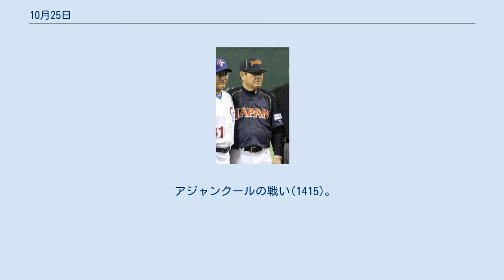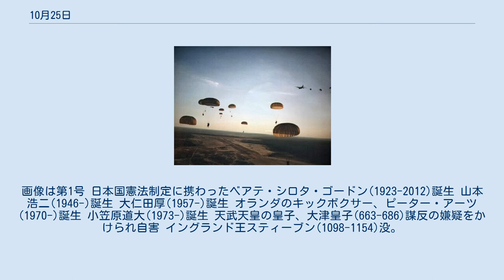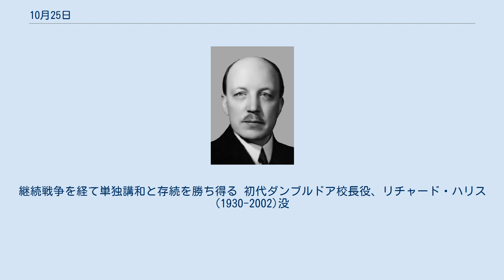10月25日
10月25日（じゅうがつにじゅうごにち）はグレゴリオ暦で年始から298日目（閏年では299日目）にあたり、年末まであと67日ある。
 アジャンクールの戦い(1415)。
長弓隊を駆使したイギリスが圧勝した アルバニア決議(1971)。
賛成76(緑)、反対35(赤)、棄権15(青) グレナダ侵攻(1983) イギリスの歴史家、トーマス・マコーリー(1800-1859)誕生。
進歩主義的なホイッグ史観の象徴 エゴイズムを唱えたドイツの哲学者、マックス・シュティルナー(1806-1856)誕生 作曲家ヨハン・シュトラウス2世(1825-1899)誕生。
 ワルツ『美しく青きドナウ』を聴く クロアチアの古生物学者、ドラグティン・ゴルヤノヴィッチ＝クランベルガー(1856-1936)誕生。
クラピナのネアンデルタール人遺蹟を発見した 第35代内閣総理大臣、平沼騏一郎(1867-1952)誕生 パブロ・ピカソ(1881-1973)誕生。
右は『ゲルニカ』(1937)のタペストリー 写真家、土門拳(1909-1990)誕生 『暮しの手帖』を創刊した編集者、花森安治(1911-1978)誕生。
画像は第1号 日本国憲法制定に携わったベアテ・シロタ・ゴードン(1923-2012)誕生 山本浩二(1946-)誕生 大仁田厚(1957-)誕生 オランダのキックボクサー、ピーター・アーツ(1970-)誕生 小笠原道大(1973-)誕生 天武天皇の皇子、大津皇子(663-686)謀反の嫌疑をかけられ自害 イングランド王スティーブン(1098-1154)没。
従妹モードとの王位継承争いで無政府時代を招いた 『カンタベリー物語』の著者、ジェフリー・チョーサー(1343?-1400)没 アメリカ合衆国の画家、チャールズ・マリオン・ラッセル(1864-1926)没。
西部開拓時代を題材とした絵画を数多く描いた 原口統三(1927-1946)入水自殺 リットン調査団団長、ヴィクター・ブルワー＝リットン(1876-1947)没 第5代フィンランド大統領、リスト・リュティ(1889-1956)没。
継続戦争を経て単独講和と存続を勝ち得る 初代ダンブルドア校長役、リチャード・ハリス(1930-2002)没